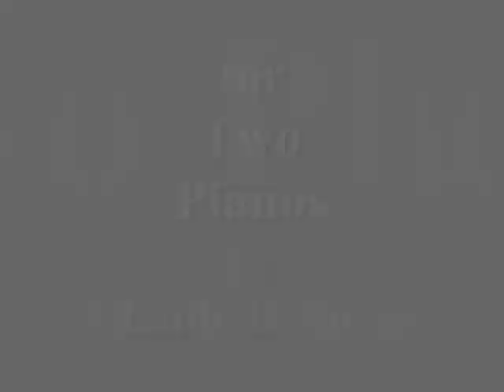Debussy ~ Sirenes ~ Trois Nocturnes for 2 Pianos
Debussy's 'Trois Nocturnes' were an experiment in sound painting, symphonic art or tone poem, however you like to call it.  He set out to write music that he said would experiment with different combinations possible with a single color in the same way that a painter could create a study in gray.

The 'Trois Nocturnes'  were written for orchestra and later transcribed for 2 pianos by Maurice Ravel and Debussy's son-in-law and student, Raoul Bardac.  You are hearing Ravel's transcription of Debussy's orchestral works.

The first performance of the transcribed piece for 2 pianos was performed by Ravel and Louis Aubert in Salle Gaveau in Paris on April 24th, 1911, 3 1/2 years after the orchestration was completed.

Most interesting of the three pieces is the final one; Sirenes was written for Orchestra and Female Chorus and in the transcription, one piano plays the Orchestral while the other plays the Chorus.  The result is beautiful.

All 3 pieces are a wonder for piano or orchestra.

Performing here are Stephen Coombs and Christopher Scott.